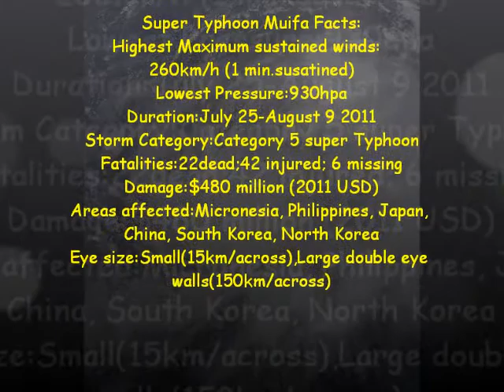Super Typhoon Muifa 11w 2011 movie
featuring facts,Amazing image gallery, satellite and radar animation